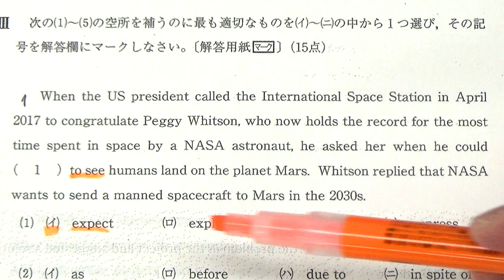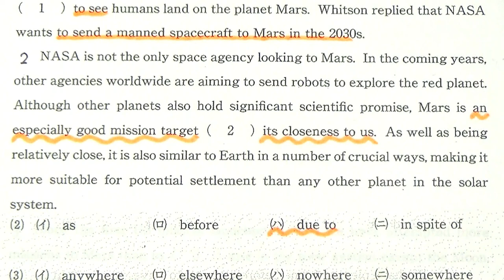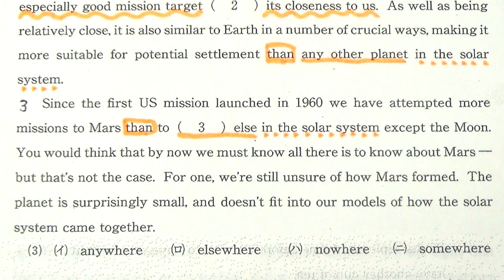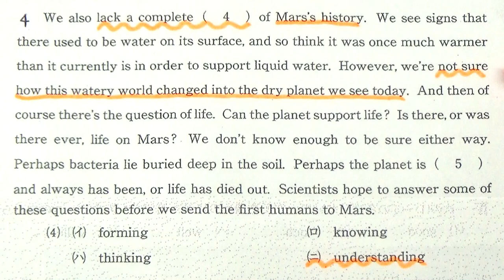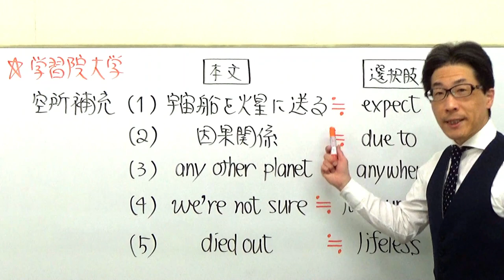【GMARCH】3120学習院大長文読解過去問演習2018理・文学部Ⅲ